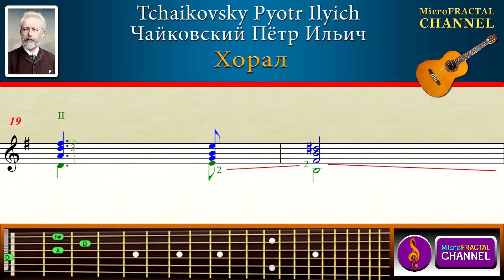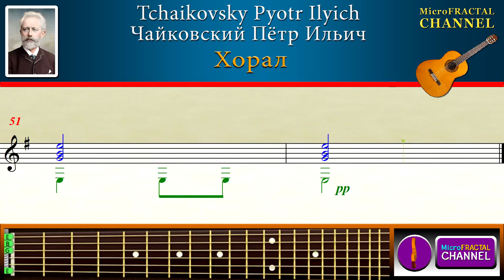Tchaikovsky Choral Guitar | Чайковский Хорал Гитара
Tchaikovsky Pyotr Ilyich Choral Guitar | Чайковский Пётр Ильич Хорал Гитара